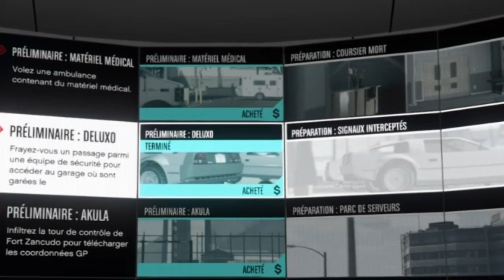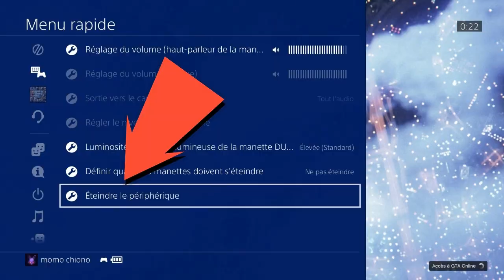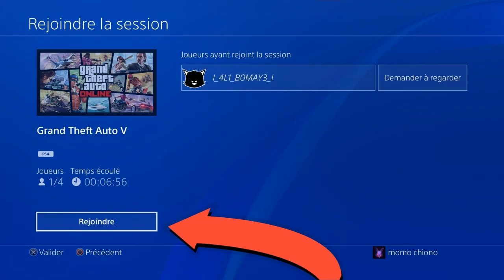GTA 5 AVOIR LA TENUE AMBULANCIER PARAMEDICAL BLEU EN 1.51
GLITCH FONCTIONNEL EN 1151  LE 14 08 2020

LIEN PS4 ACTIVITER BUGER POUR RECUPERE LA TENUE AMBULANCIER UNE FOIS DANS L'ACTIVITER METTRE UNE OREILLET ET QUITTER L'ACTIVITER

GTA 5  TENUE AMBULANCIER POUR FEMININ EN 1.50

 Cette vidéo de GTA 5 et un Glitch de tenues ou je vous montre comment faire des tenue modder facil
 grace au masques krampus ces un glitch sur GTA 5 en solo le glitch et toujours fonctionnel maintenant!
 ce glitch sur GTA 5 de tenue vous permettra de faire des tenue modder sans perdre de tenues.
 je vous laisse le choix de choisir les meilleures tenues que j'ai marmi mes video de tenue modder
 Ce Glitch GTA 5 vous permetra de faire de belle tenues Amusez-vous bien avec ce Glitch en 1.48

tenue,tenue paramedical,tenue gya 5,tenue paramedical gta 5
modder,tenue modder paramedical ,paramedical modder ,gta 5,gta 5 online,activiter buger gta 5,activiter buger,